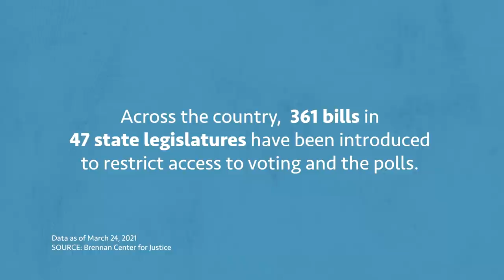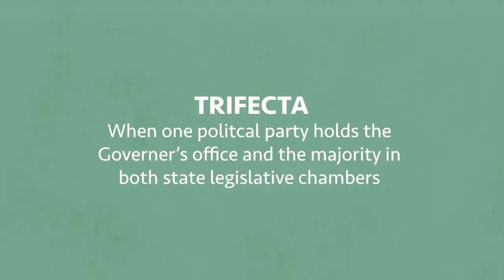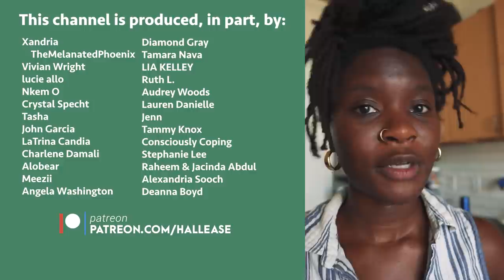Should moving be political? // A Vlog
As I continue to explore the idea of leaving Texas to better my career and see what else is out there, I've started to meditate on a new question: should people move for political reasons? When we think about moving we consider things like the weather, proximity to entertainment, cost of living, but do we think about politics? In light of the current measures to restrict access to voting, especially in my state, this thought has been on my mind so let's continue the conversation down below!

Rode Wireless GO II Microphones

SEND STUFF
Hallease
4007 McCullough Avenue, Box 173

Transcriptions provided by Bianca Brown , made into Closed Captions by Transcribe and Auto-sync